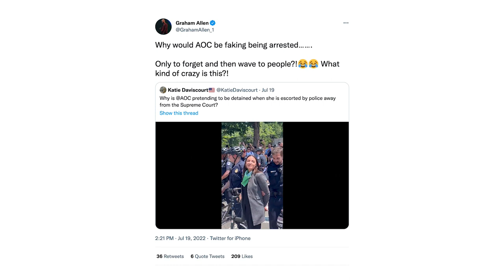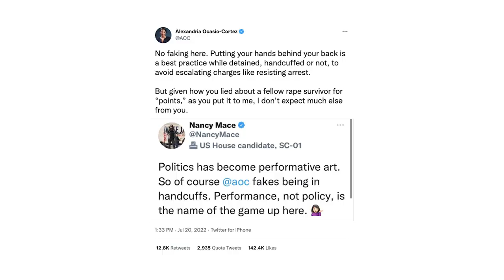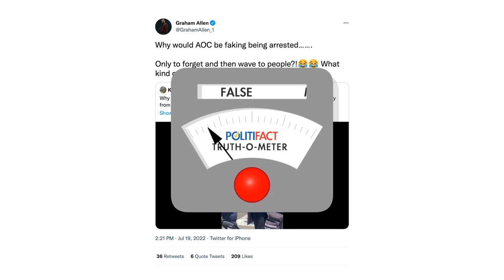Was AOC faking her arrest? Here’s how we know it was real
Rep. Alexandria Ocasio-Cortez was arrested with other Democratic lawmakers during an abortion-rights demonstration outside the Supreme Court July 19. She didn’t fake the arrest, as some social media users falsely claimed.